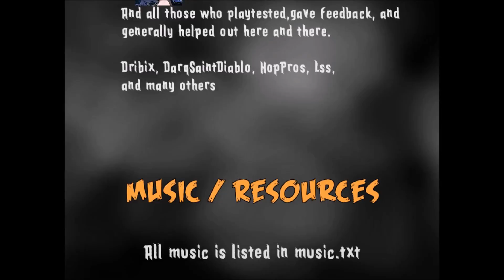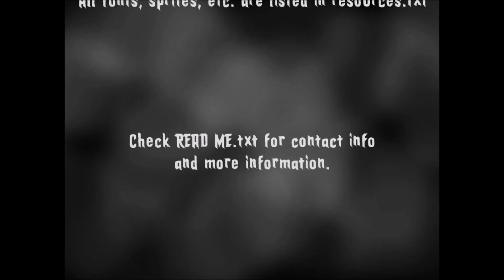I Wanna Spook Jam - Final Boss & Credits